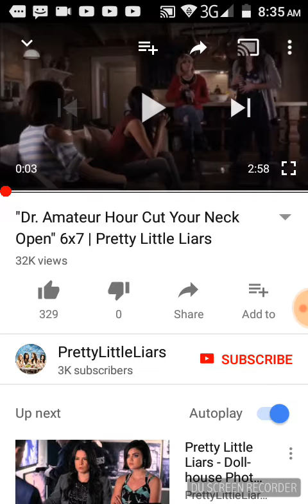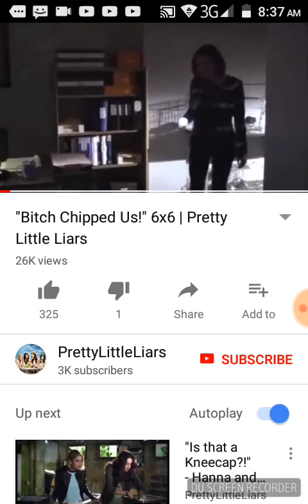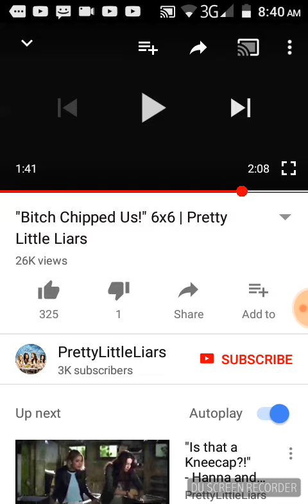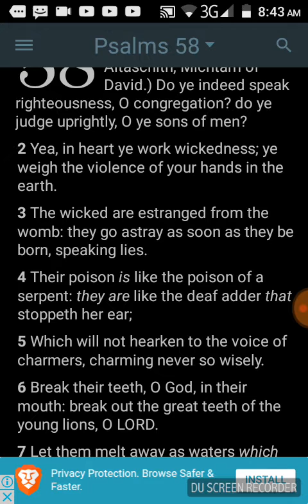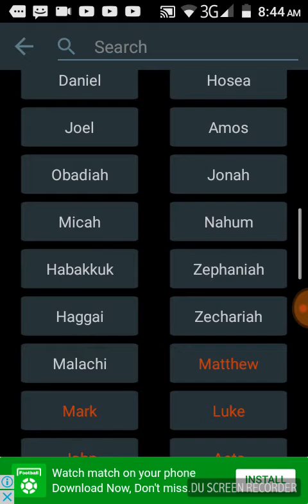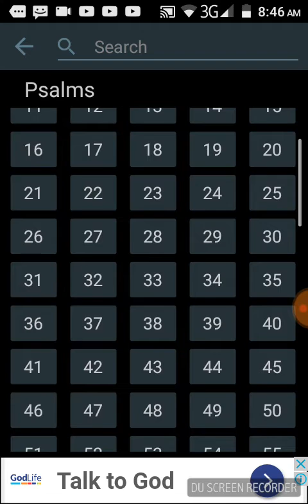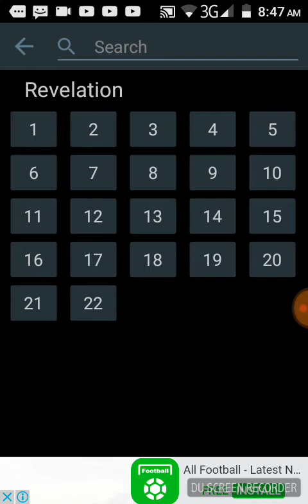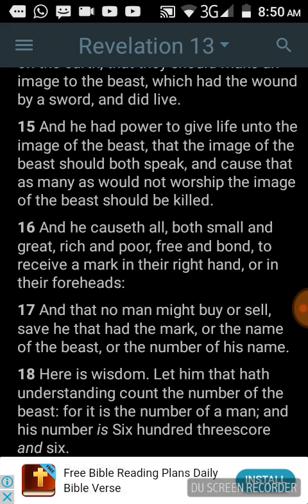RFID microchip (mark of the beast)UPDATE: Prove it can track you!!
Revelation 13:16-17